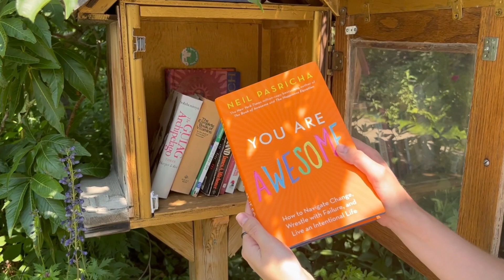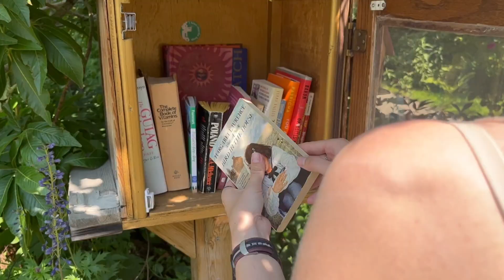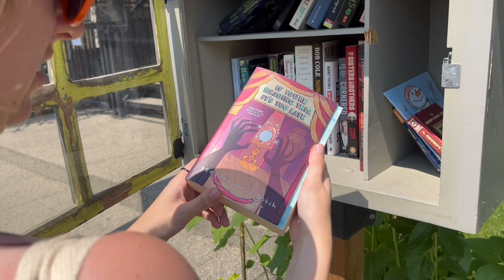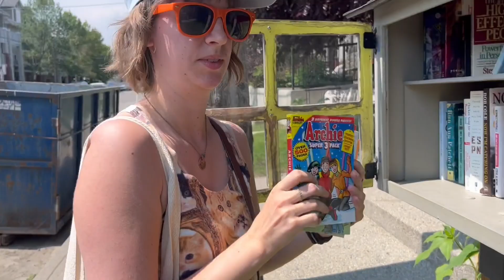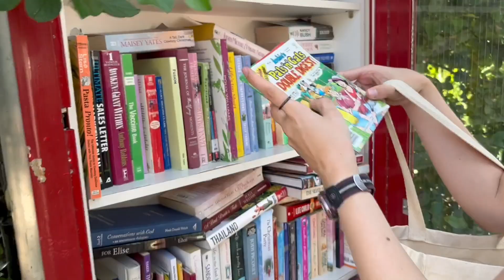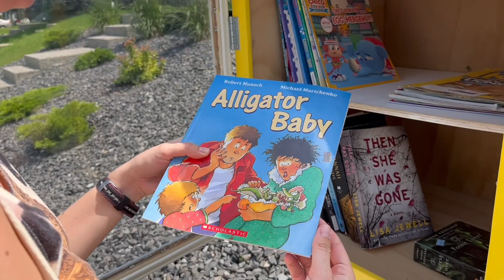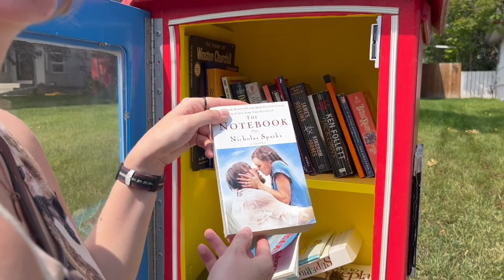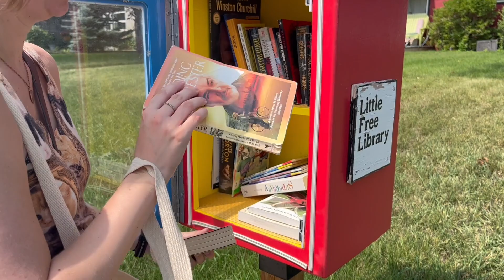Summer Little Free Library Unhaul